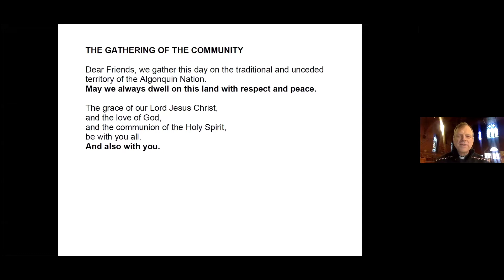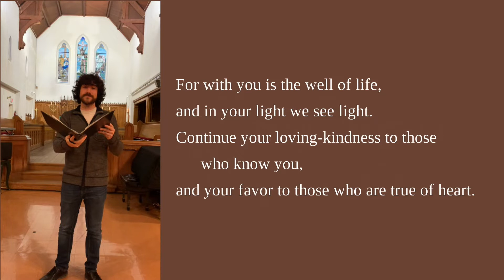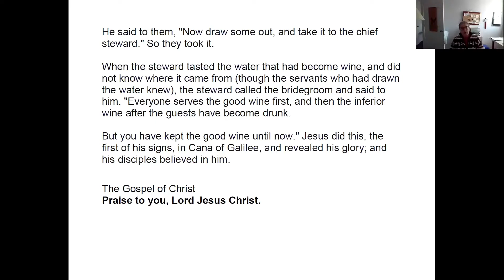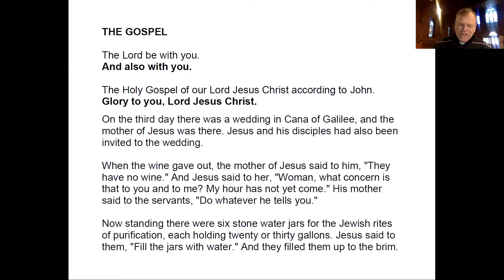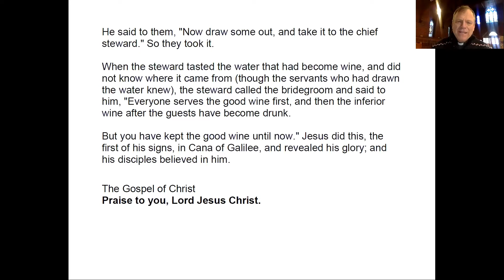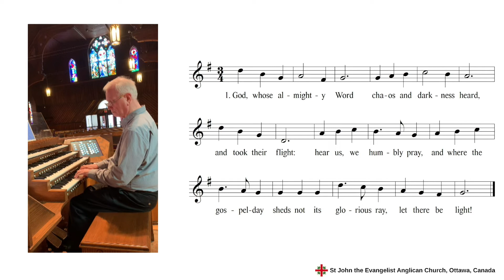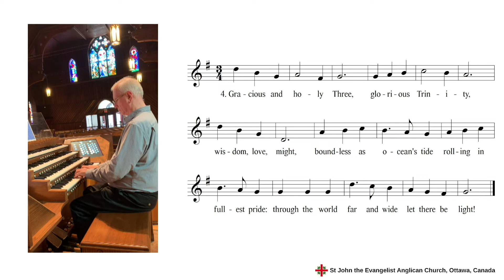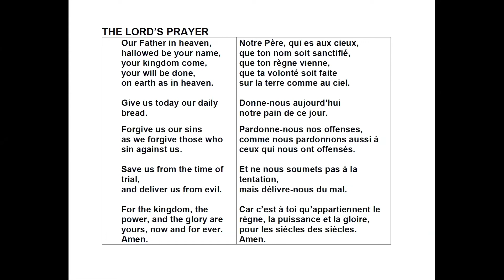WELCOME TO WORSHIP - JANUARY 16, 2022 - ST JOHN THE EVANGELIST ANGLICAN CHURCH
The Second Sunday after the Epiphany. This video is a recording of the worship service for the Second Sunday after the Epiphany. The service took place on Zoom. It also includes pre-recorded music presented by the St John’s Choir, featuring soloist Pascal Viens and music director Gordon Johnston.

This is a new format for St John’s and portions of the service are not included due to recording challenges, specifically some of the scripture passages, prayers, and community conversations. The focus scripture is John 2:1-11, the wedding at Cana where Jesus turned water into wine.

If you are interested in participating in future worship services, you are welcome to join us on Sundays at 8:00 a.m. and 10:15 a.m. You will find the connection link on the landing page of our website:

St John’s is Holy Ground – A Safe Space for Searching Souls. Welcome!